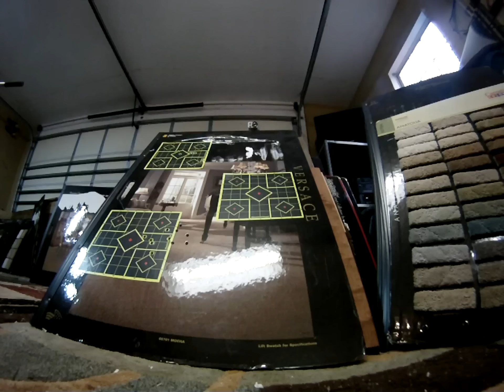Chad Kiehn practicing his Pistol Magazine changes